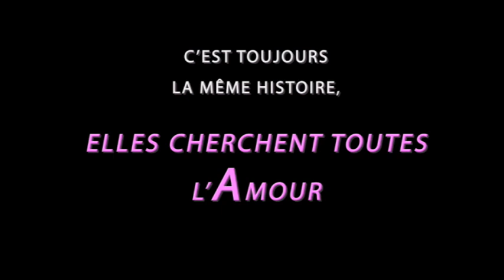Q de Laurent Bouhnik Bande-annonce officielle au cinéma le 14 septembre 2011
Bande annonce de Q, le nouveau film de Laurent BOUHNIK ("ZonZon" avec J.DEBOUZE, "24 h de la vie d'une femme" avec A. JAOUI, "l'Invité" avec D.AUTEUIL, V LEMERCIER et T. LHERMITTE). Sortie le 14 septembre 2011. Seulement interdit aux moins de 16 ans.

Synopsis :

La vie de plusieurs personnes va être bouleversée par leur rencontre avec Cécile, Femme-Enfant, objet de désir mais libre de choisir. Provocatrice et extravertie, Cécile assume une vie sexuelle libérée qui, transgressant les normes sociales et brisant les tabous, pousse chacun à se dévoiler.

En effet, en quête de vérité, Cécile utilise son pouvoir de séduction pour atteindre l'authenticité de chacun.

Q prend alors tout son sens. Il s'agit, à travers le langage du corps et des sentiments, d'un tableau de la jeunesse en France qui s'interroge sur ses relations intimes. C'est aussi un appel à la liberté des consciences refusant le conformisme et la superficialité d'aujourd'hui...